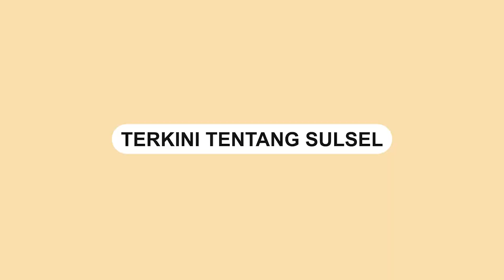Polisi Berhasil Amankan Pelaku Debt Collector yang Bentak Anggota Bhabinkamtibmas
Polda Metro Jaya berhasil menangkap seorang debt collector yang melakukan pembentakan terhadap seorang anggota Bhabinkamtibmas.

Ia membentak Bhabinkamtibmas itu saat sedang menarik kendaraan milik seorang seleb, @/Clara Shinta.

Dalam insiden tersebut, pelaku membentak anggota Bhabinkamtibmas yang mencoba menghentikan aksi penarikan kendaraan tersebut.

Setelah dilakukan pengejaran oleh petugas keamanan, akhirnya pelaku berhasil ditangkap dan digiring ke Polda Metro Jaya untuk pemeriksaan lebih lanjut.

Dalam video yang beredar, terlihat pelaku yang sudah terborgol tangan, sedang digiring oleh petugas keamanan.

Video terkini dan terbaru..